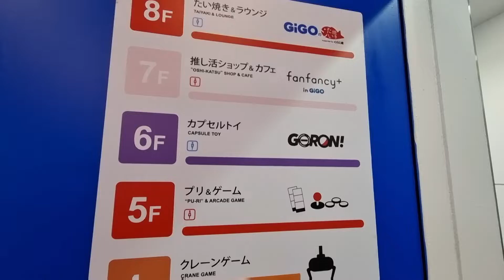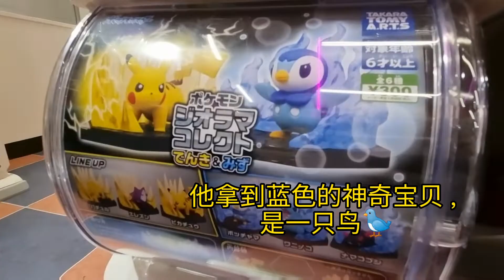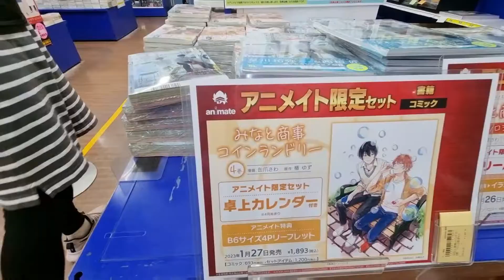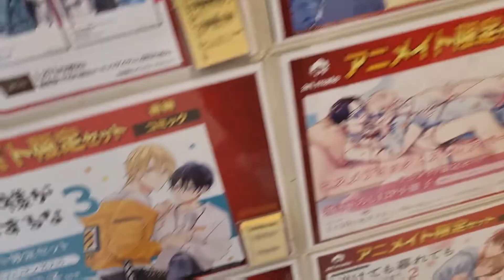49_如果我是日本人，不会觉得闷